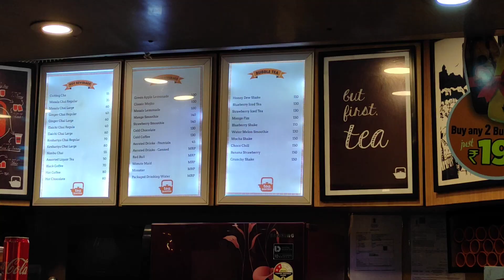Best Bubble Tea in Kolkata ?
Let's find out probably the best bubble tea available in Kolkata. Watch the video till the end to find out.